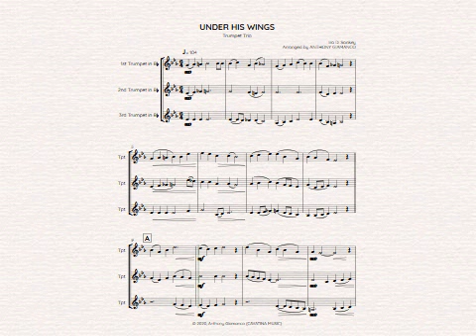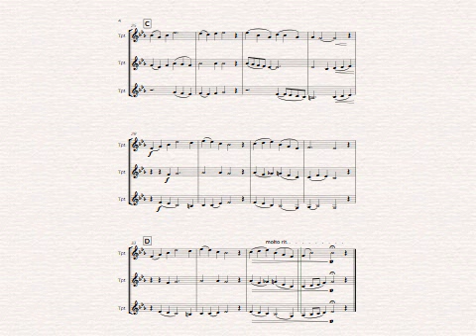UNDER HIS WINGS [trumpet trio]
This classic hymn, composed by Ira Sankey in 1896, is arranged for trumpet trio.